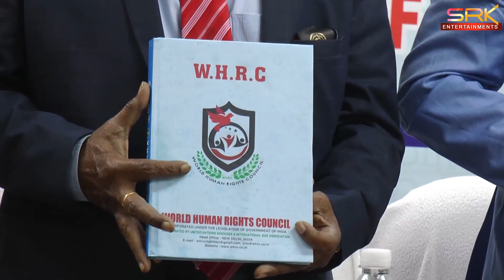గుంటూరు లో W.H.R.C వార్షికోత్సవం - ఘనంగా డైరీ, క్యాలెండర్ ఆవిష్కరణ|| SRK NEWS|| 11-02-2022